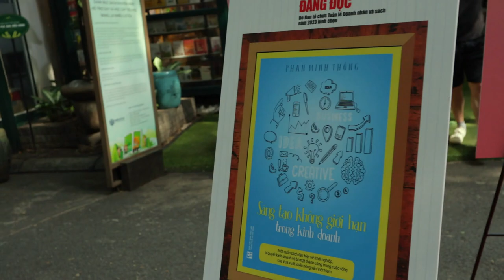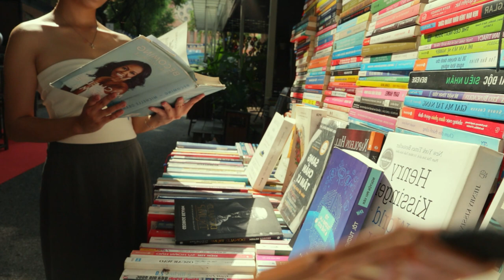ThanhNa's Vlog ep1 | Khi buon thi di dau nhiiiii ?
Hy vọng mình có thể mang lại cho mọi người một giá trị nào đó